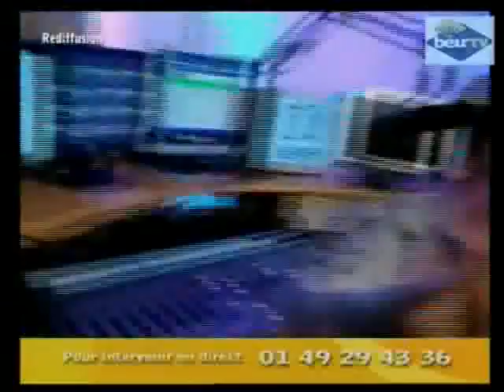CHEB AKIL- KHALI TAKHLA KHALI - LIVE BEUR TV